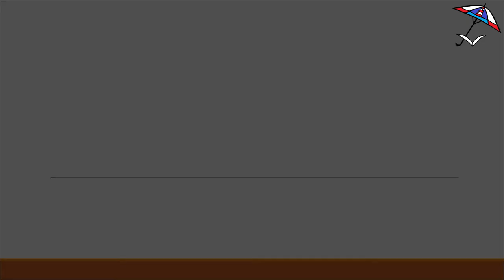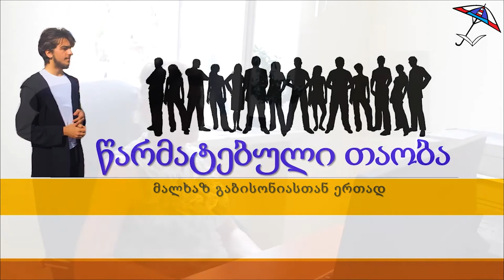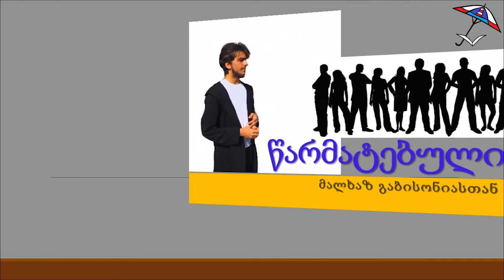წარმატებული თაობა (გადაცემა 2) შეხვედრა flex-ის გამარჯვებულებთან.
❗️გადაცემის პირველი ნაწილის სტუმრებია:
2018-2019 წლის გამარჯვებულები, რომლებიც უკვე იმყოფებოდნენ ამერიკაში. 🤩 🇺🇸🇬🇪
❗️გადაცემის მეორე ნაწილის სტუმრებია:
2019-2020 წლის გამარჯვებულები, რომლებიც მიემგზავრებიან ამერიკაში.

,,TV Tolia" და გადაცემა "წარმატებული თაობის" სახელით გვსურს მრავალი წარმატება ვუსურვოთ როგორც გამარჯვებულებს ,ასევე მომოავალ flex ელებს .